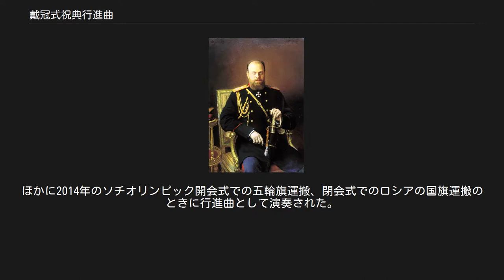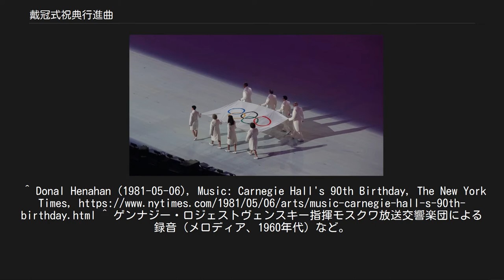戴冠式祝典行進曲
『戴冠式祝典行進曲』（たいかんしきしゅくてんこうしんきょく、露: Торжественный коронационный марш）は、ピョートル・チャイコフスキーが1883年に作曲した管弦楽のための行進曲。
日本語訳題は単に『戴冠式行進曲』とされる場合もある。
 アレクサンドル3世《1886年画》 1883年5月に挙行されたロシア皇帝アレクサンドル3世の戴冠式のために作曲された機会音楽であり、同年3月、パリで完成した。
1866年にアレクサンドル3世の成婚を記念して作曲した「デンマーク国歌による祝典序曲」と同様に、この曲でもロシア帝国国歌「神よツァーリを護り給え」とデンマーク王室歌「クリスチャン王は高き帆柱の傍に立ちて」を引用している。
同時進行で戴冠式祝典カンタータ「モスクワ」も作曲されている。
 初演はセルゲイ・タネーエフの指揮によりモスクワで行われ、ユルゲンソン社より楽譜が出版された。
 木管楽器 ピッコロ、フルート2、オーボエ2、コーラングレ、クラリネット2、ファゴット2 金管楽器 ホルン4、コルネット2、トランペット2、トロンボーン3、チューバ 打楽器 ティンパニ、トライアングル、スネアドラム、バスドラム、シンバル 弦楽器 弦五部 ニ長調、三部形式。
第1部冒頭から管弦楽の全合奏で力強い主題が奏される。
勢いを維持したまま短い接続部を経て中間部に入る。
中間部は弦楽器で流麗なメロディが奏でられ、徐々に盛り上がり、金管楽器にロシア帝国国歌「神よツァーリを護り給え」の一節が現れた後、そのまま第3部に入り、曲冒頭の主題が再び奏される。
もう一度、ロシア帝国国歌を回想した後、強奏で終わる。
 1891年のアメリカ合衆国のカーネギー・ホールのこけら落としでは、チャイコフスキー本人の指揮によって本曲が演奏された。
 ソチオリンピック開会式のオリンピック旗運搬中 ソ連時代は、曲名は単に「祝典行進曲（Торжественный марш）」とされ、ロシア帝国国歌が登場する部分は省略されて演奏・録音されていた。
 ソ連崩壊後は、ロシア連邦共和国大統領就任式で新大統領が式場であるクレムリンのゲオルギー広間、アレクサンドロフの間とアンドレーエフの間に入場するときに演奏される。
ほかに2014年のソチオリンピック開会式での五輪旗運搬、閉会式でのロシアの国旗運搬のときに行進曲として演奏された。
^ Donal Henahan (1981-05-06), Music: Carnegie Hall's 90th Birthday, The New York Times, ^ ゲンナジー・ロジェストヴェンスキー指揮モスクワ放送交響楽団による録音（メロディア、1960年代）など。